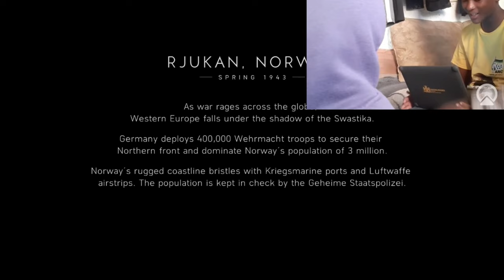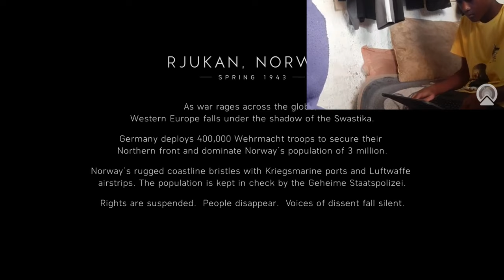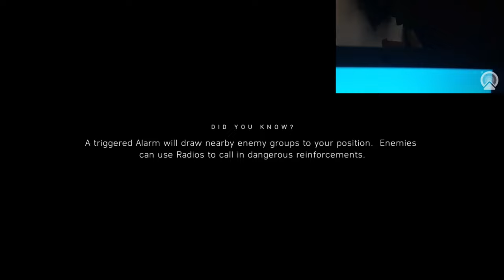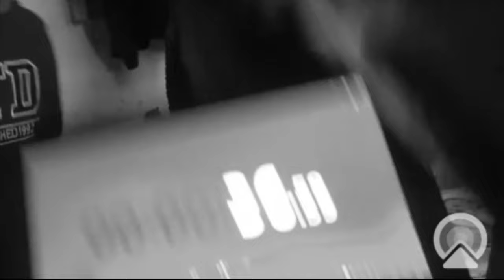WHOEVER PLAYS THE LEAST AMOUNT OF TIME GETS "ILWETCHU" | Okuhle Mseleni Gaming Force